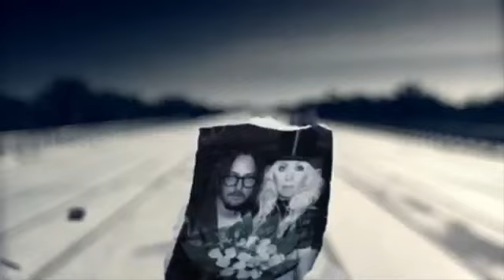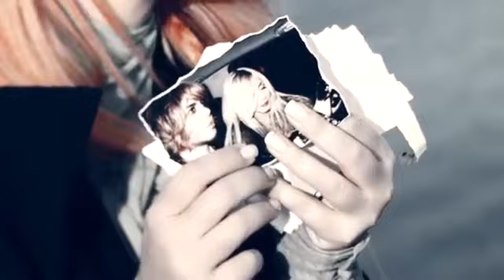Ирина Билык и группа ТІК Не цілуй